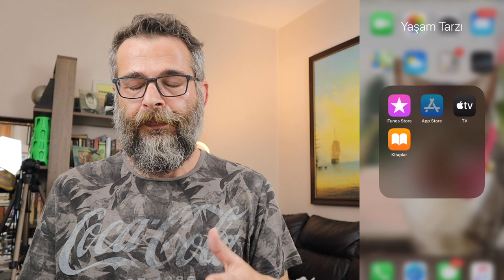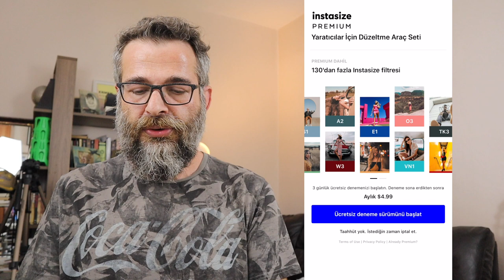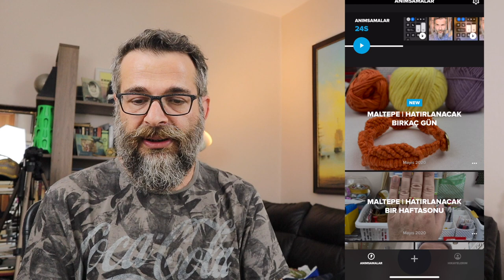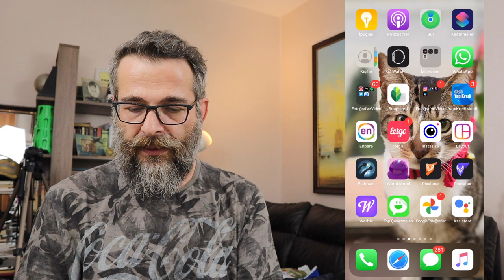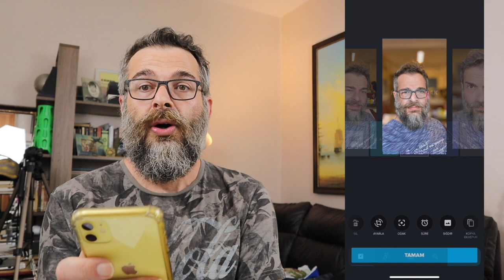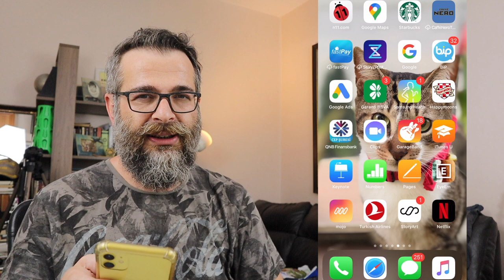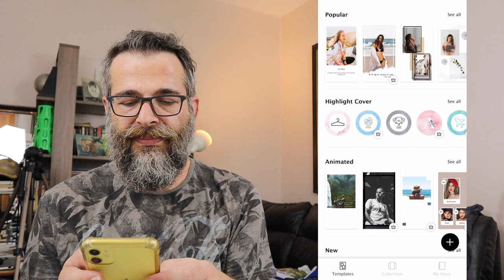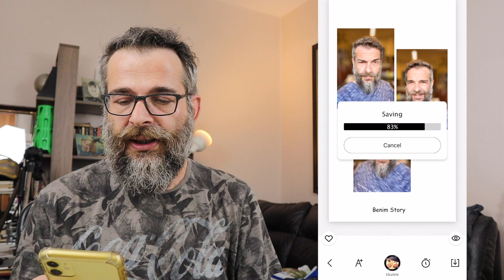En İyi instagram için 3 uygulama OLMAZSA OLMAZ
instagram instagramfotografpaylaşımı instagramstory Uzun Zamandır Kullandığım Instagram için olmazsa olmaz üç uygulamayı sizinle paylaşmak istedidim. storyArt, İnstasize, Quik umarım faydalı bir video olmuştur. izlediğiniz için şimdiden teşekkür ederim.

  merhaba ben gökhan yaşadıklarımı ve öğrendiklerimi deneyimlerimi size bu kanal aracılığı ile sunmaya çalışıyorum.